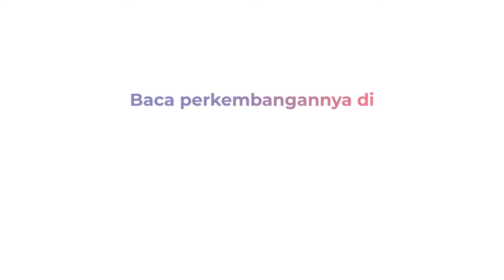Antusiasme Warga Ikuti Gebyar Vaksin Presisi yang Dilaksanakan Polri di Medan Ricuh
Gebyar Vaksin presisi yang dilaksanakan oleh Polri, di GOR serbaguna Pancing, Jalan Williem Iskandar, Medan, Sumatera Utara, diwarnai aksi saling dorong. Antusiasme warga, tidak dibarengi dengan penataan antrian, sehingga menimbulkan kerumunan dan berdesakan.